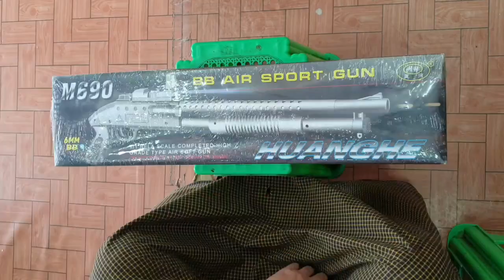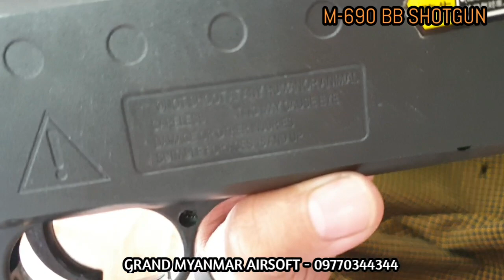M690 Shotgun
Can use BB Bullet